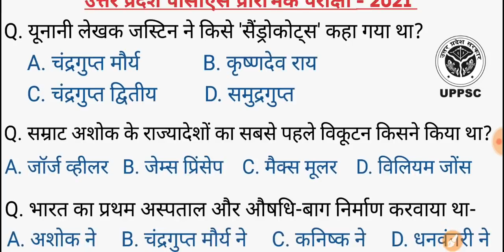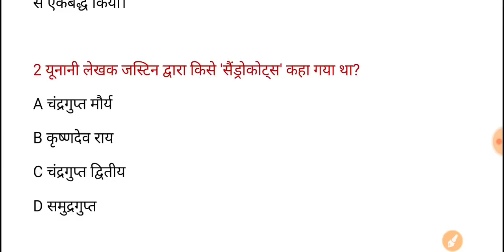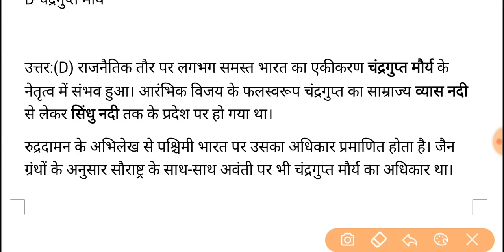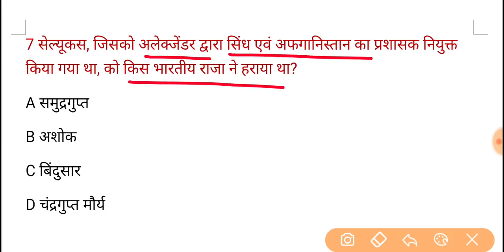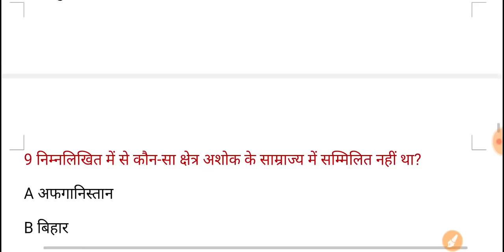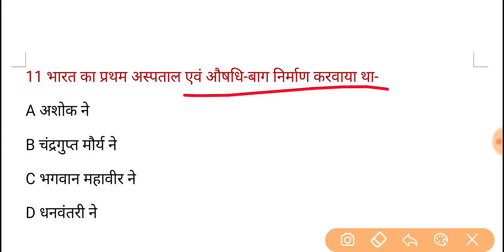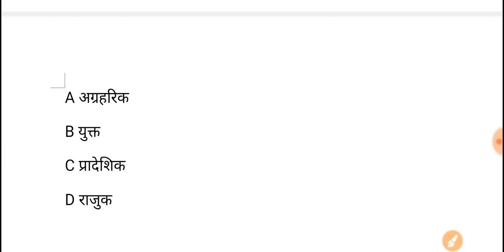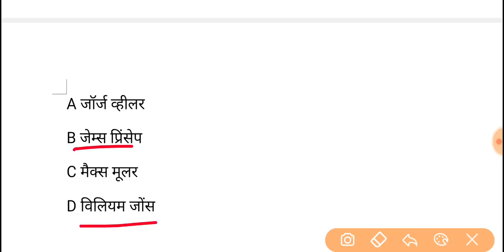UPPSC PCS Pre Test Series-2021, Test-425 | प्राचीन कालीन भारतीय इतिहास